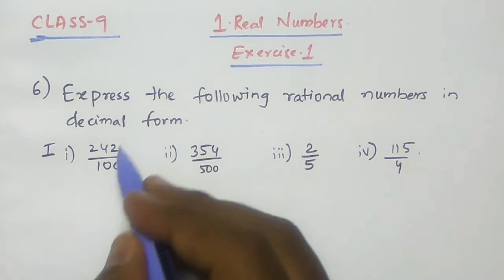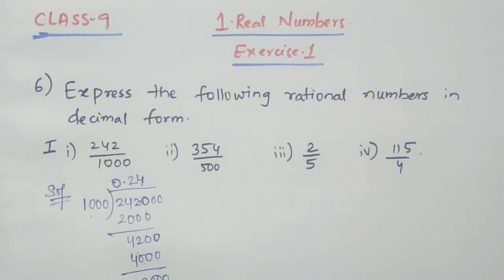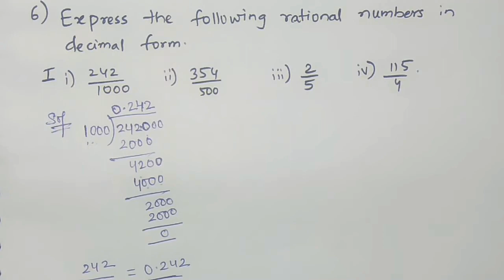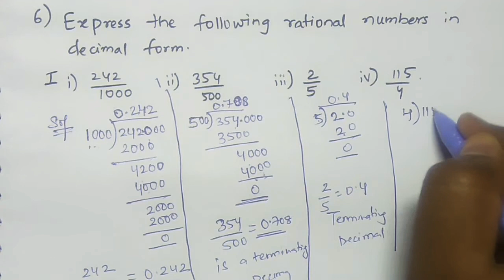||CLASS 9|| Ex:1.1 Question no : 6 Chapter No:1 Real Numbers || AP & TS Syllabus ||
Chapter no :1 Ex:-1.1 Question No's: 6 ||CLASS 9|| Real Numbers ||AP & TS Syllabus||
||CLASS 9|| Chapter No:1 Real Numbers Exercise: 1 Question No : 6 Explained in very easy method.